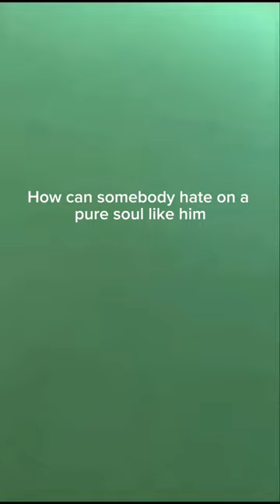No one Can Hate Luffy 🥹..